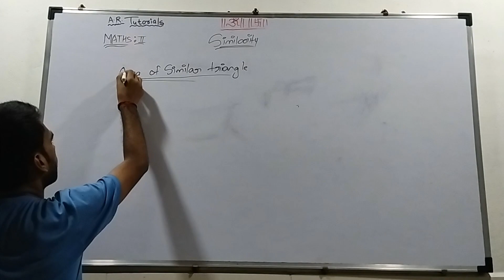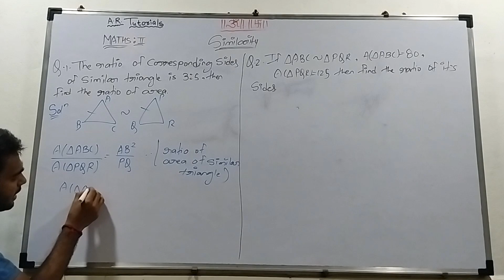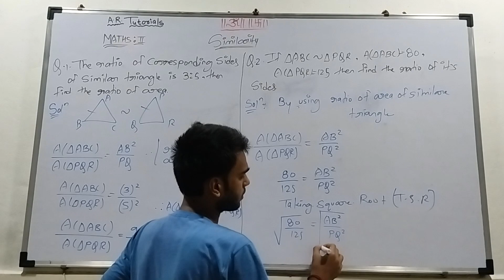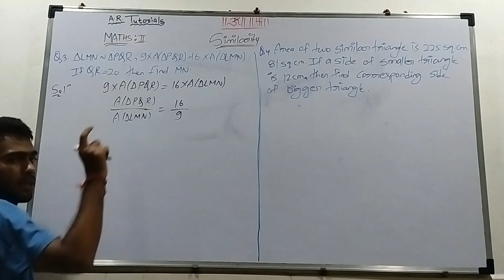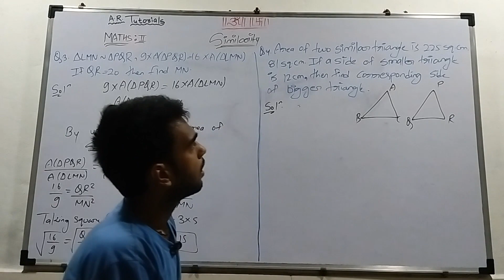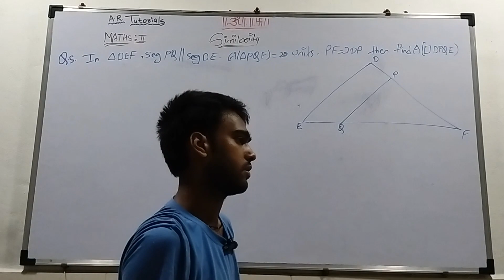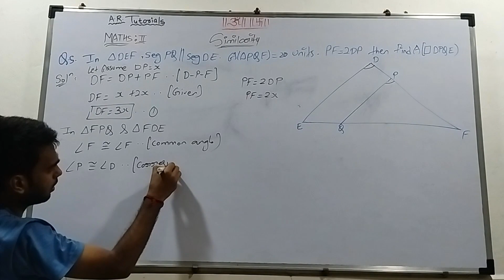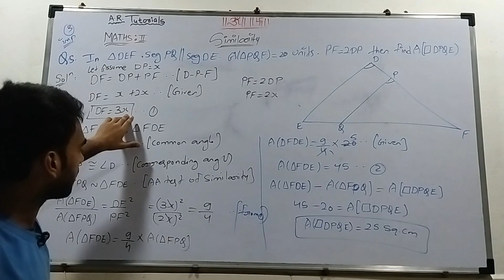GEOMETRY 1st CHAPTER - SIMILARITY EXERCISE - 4 ( A.R.TUTORIAL)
ADDRESS - KHANNA COMPOUND NEAR HANUMAN MANDIR VITHALWADI ULHASNAGAR-3